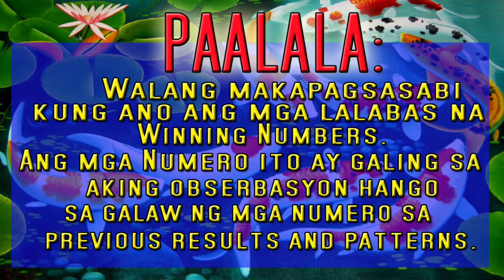Lucky Lotto Hearing For August 25-27, 2021